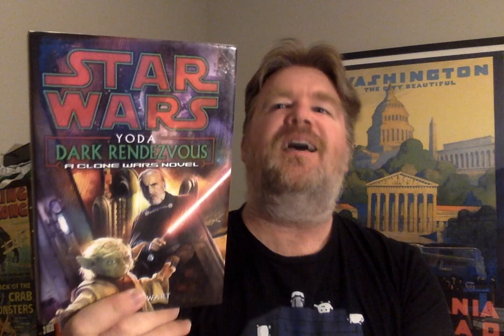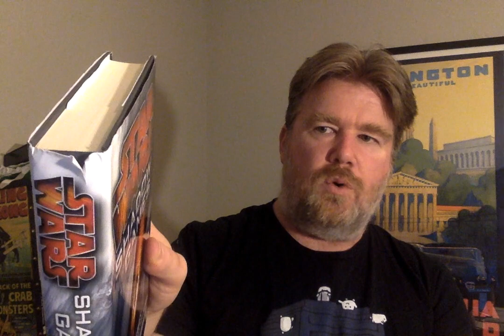Impossible to find Expanded Universe items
For more about this and the Expanded Universe in general, visit TheExpandedUniverse.com

* Star Wars Adventure Journals: Find some canceled versions available digitally